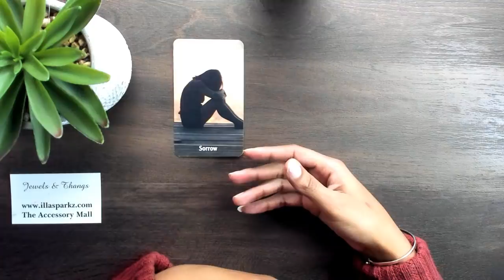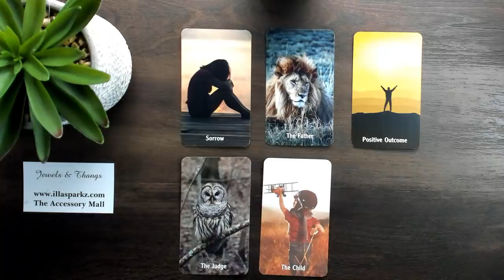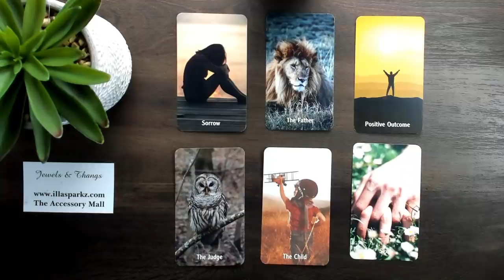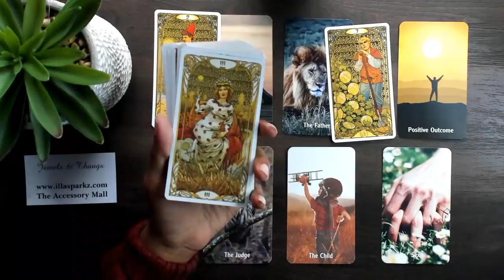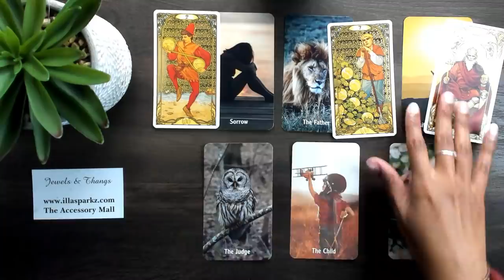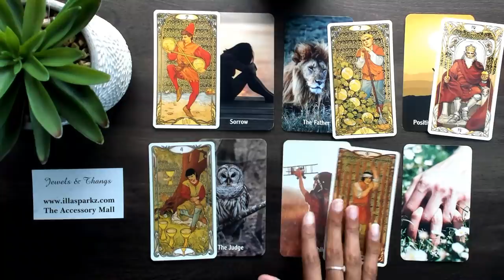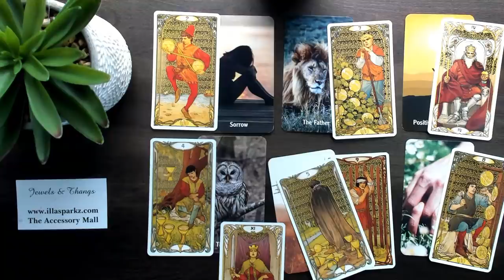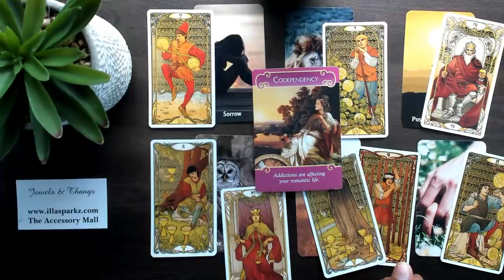Capricorn ❤️ You Were Not Expecting This! May 2020 Love Reading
2) Once I receive payment confirmation I will email you!

This is a general tarot reading for the sign of Capricorn. I will continue to upload monthly videos! Please check your Moon & Rising Sign if this message did not resonate with you!